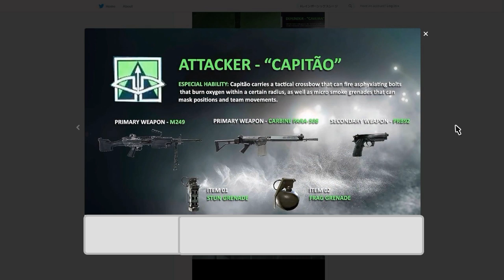R6 siege New Skull rain dlc ,load outs , Map screen shots